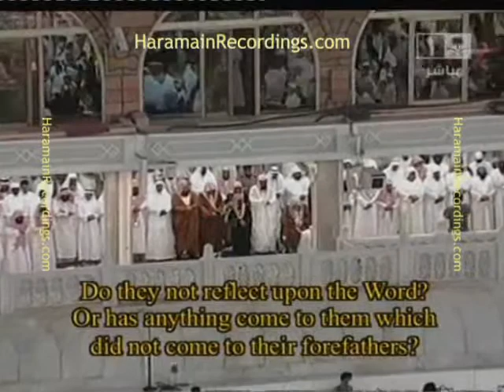18th Ramadan Taraweeh Makkah (Haram) 1430 AH/2009, Part 3 of 11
PART 3 of 11. 7th September 2009. Makkah Taraweeh 1430AH/2009 - Night 18
Eighteenth Ramadan Isha with Taraweeh from Masjid-e-Haram (Makkah/Mecca) 1430AH
First TEN Taraweeh lead by Shaikh Saud ash-Shuraim, (Surat Al Mu'minun and An Nur/Noor 1 - 20); (Part 2 of 4).

Isha Salah lead by Shaykh Al Ghamdi.
First half of Taraweeh lead by Shaykh Saud ash-Shuraim.
Second half of Taraweeh lead by Shaykh Mahir bin Hamd Al Muaeqaley.
Witr and Du'a lead by Shaykh Mahir bin Hamd Al Muaeqaley.